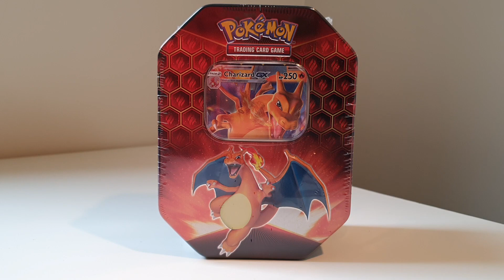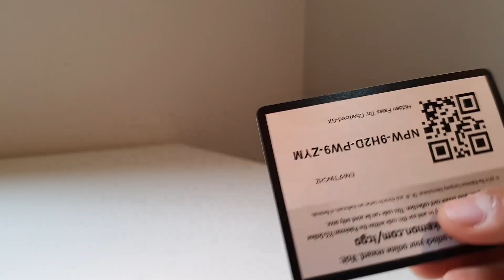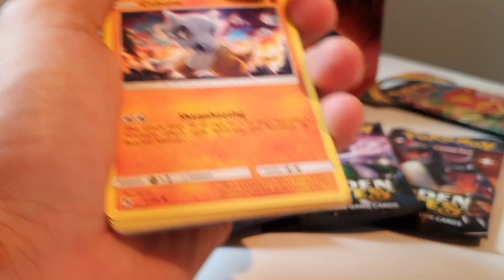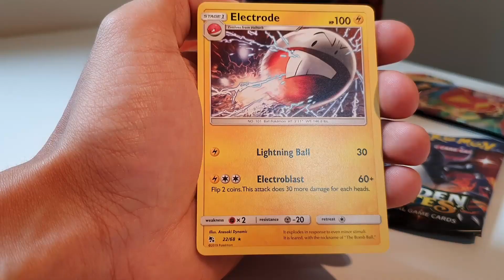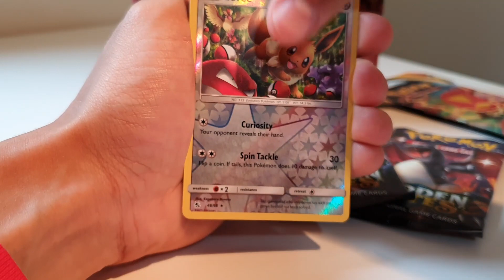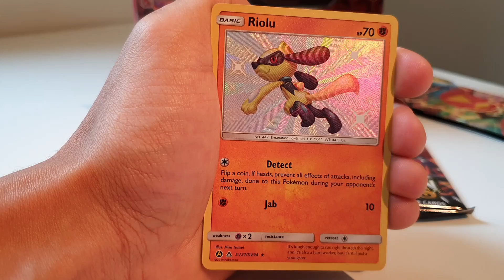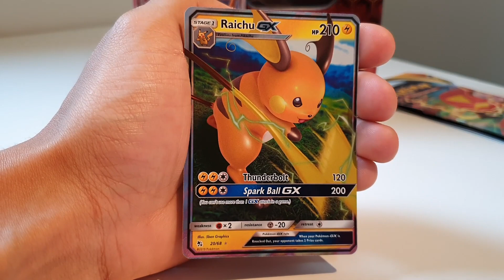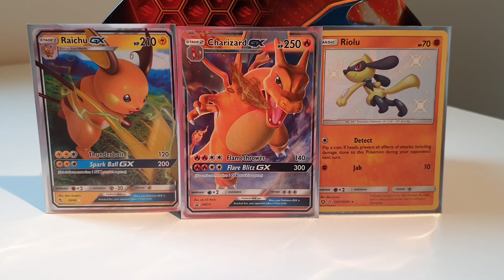*HELE LEKKERE PULLS + GIVEAWAY!!* Hidden Fates Charizard GX Tin Pokemon Kaarten!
Welkom bij weer een gloednieuwe Pokemon Kaarten video! Vandaag maken we één van de populairste pokemonsets open, namelijk Hidden Fates!
Iedere donderdag om 5 uur een nieuwe Pokemon kaarten opening video!

Dutch Nederlands Ruilkaarten Hidden Fates